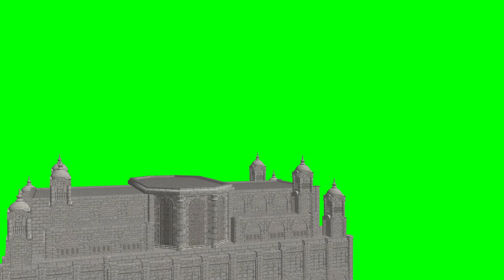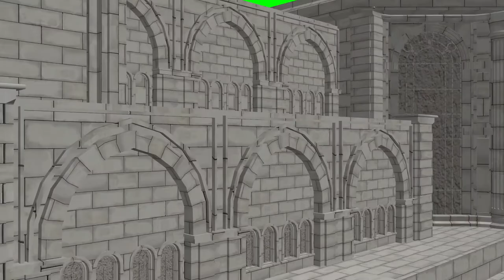Free Video Mosque on Green Screen & Green Background Image. Footage on a green background download